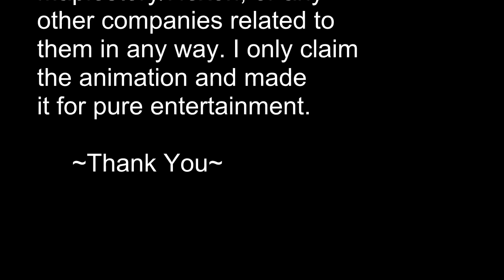Maple Gone Cyber- Ep 1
April 27,2009 :
#69 - Most Responded (Today) - Film & Animation - Canada

This video is fan made and is not associated with Musical artists, Sprite makers, sfx makers or game companies.For copyright purposes, I do not own any sprites, music or sfx used in the video.

This is the first episode of a new series, really I got this idea out of the blue. It was also inspired by Megaman Battle Network. Also don't worry I'll still be working on MA contest, it gets kinda boring just working on one series at a time know what I mean? So expect more to come, this is just the start of the series, so its kind of boring at first, its just explaining everything. Ep 2 will be more exciting, and so will MA contest Match 2. K that's all for now.

~Thanks!~